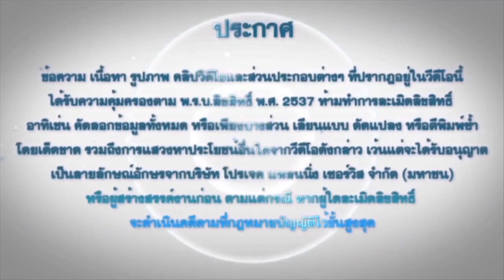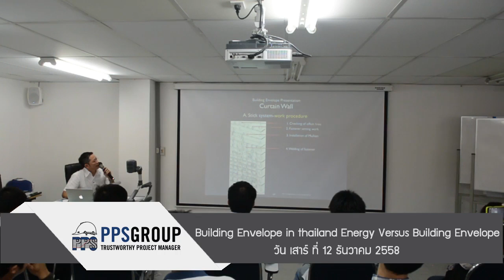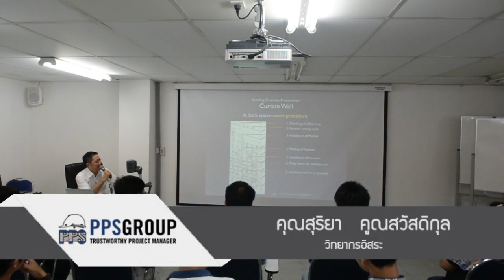EP 10 121258 Building Envelope in Thailand - Energy Versus Building Envelope 1:7